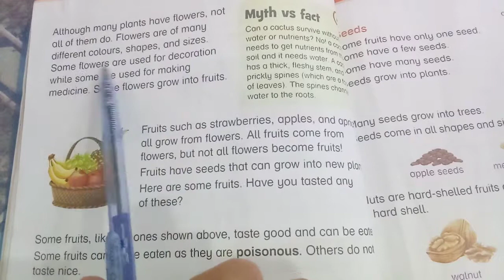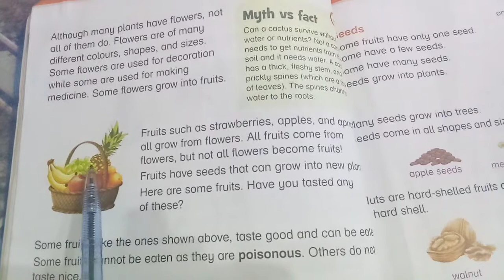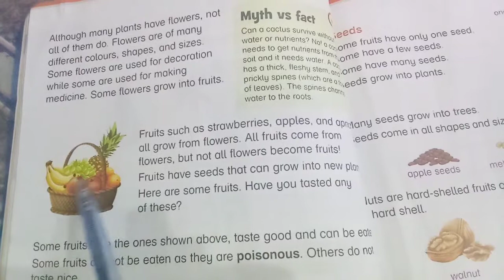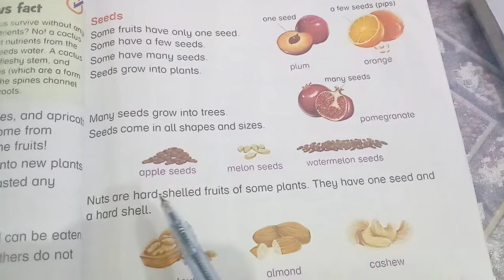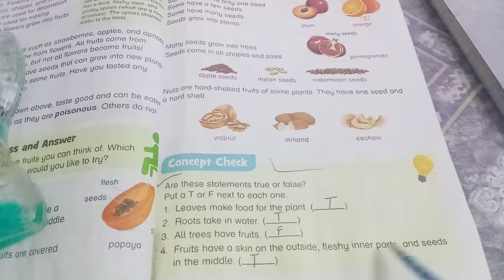New Oxford Primary Science level 2 Unit # 3 Plants and Their Parts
1. Reading with translation book page # 20,21